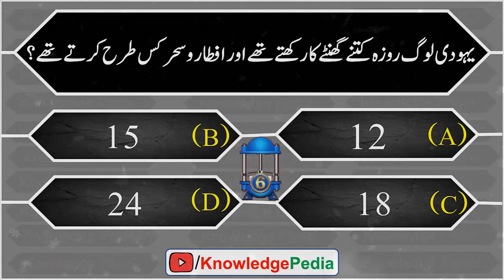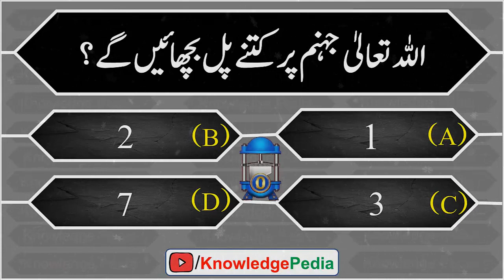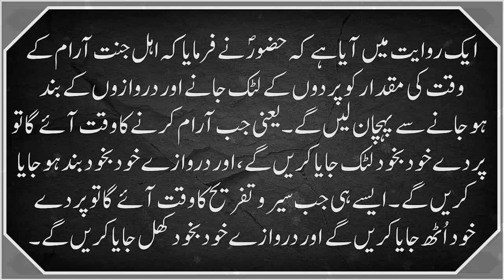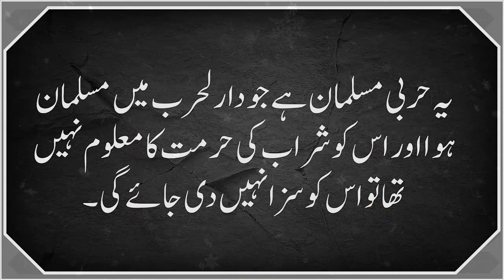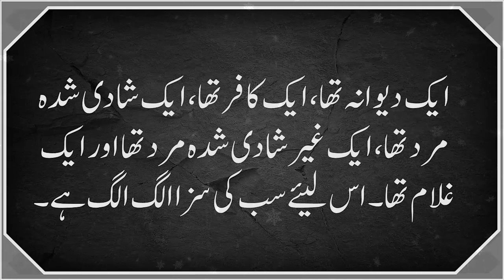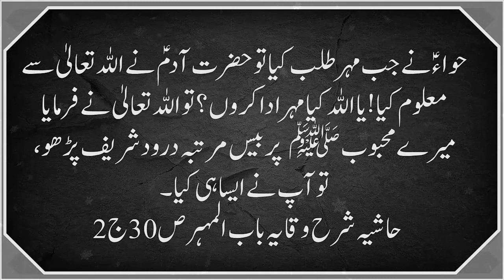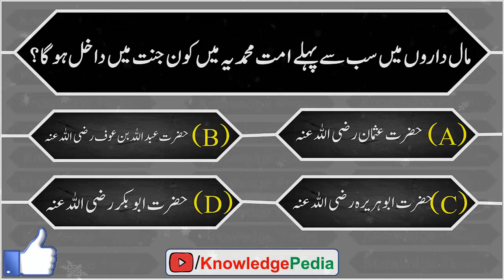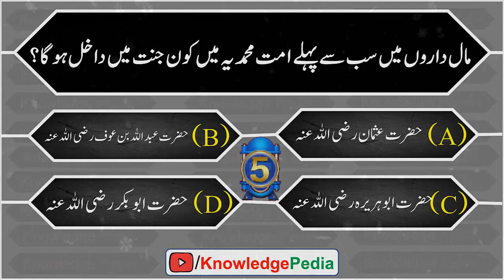Paheliyan In Urdu | Riddles About Islam | Islamic Knowledge | General Knowledge Quiz #1.